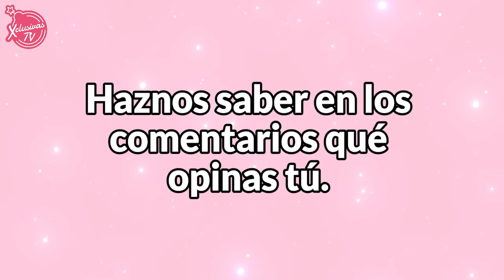ALEJANDRA GUZMÁN TILDA DE LADRONA A NINEL CONDE